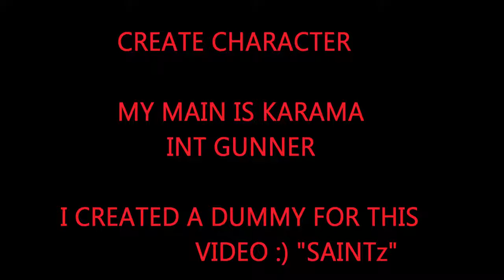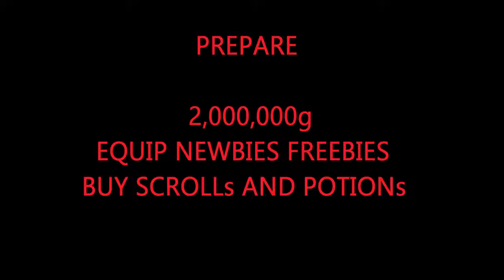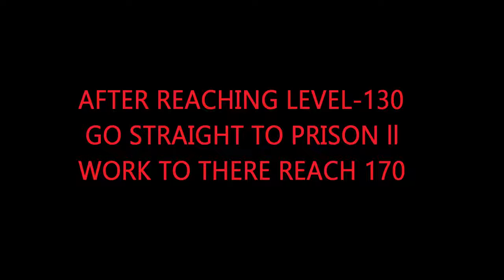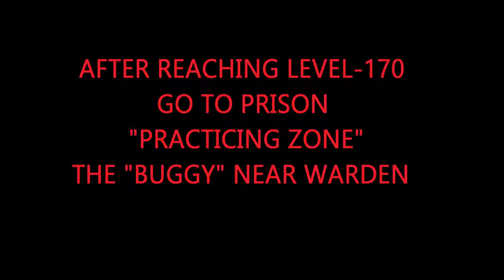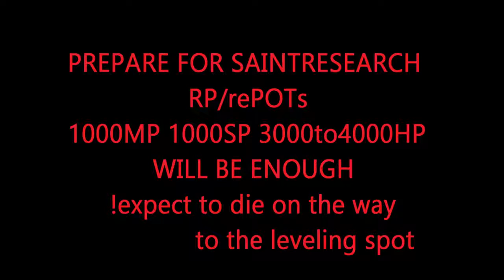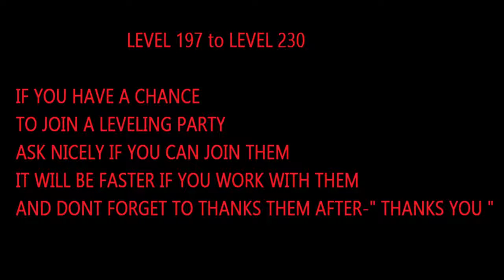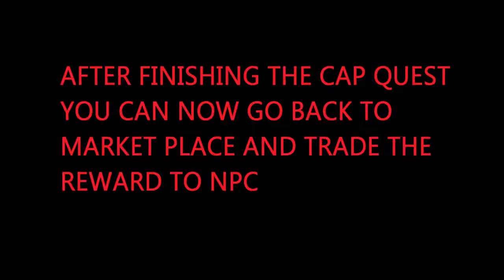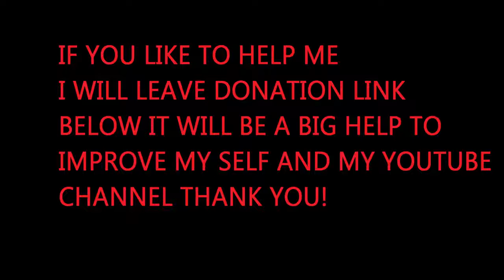Ran online 2019